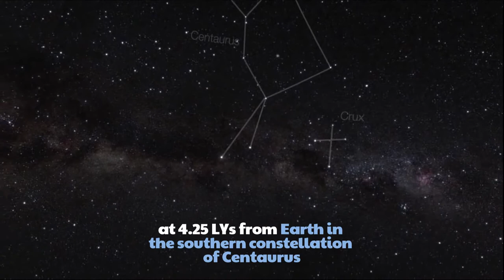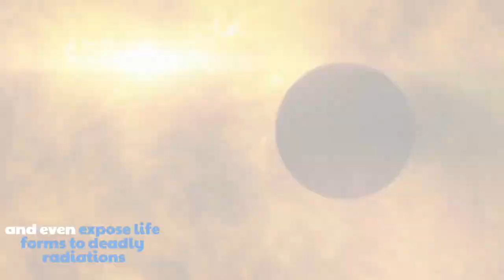Mega flare from Sun's nearest neighbour Proxima Centauri breaks records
Astronomers detected Proxima Centauri – the star nearest our Sun – emit a mega flare, or burst of radiation, 100 times more powerful than flares from our Sun. The flare ranks as one of the most violent seen on a solitary star anywhere in the galaxy.